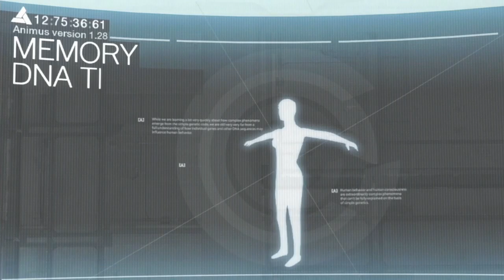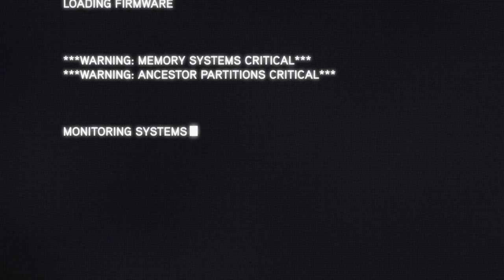Assassin's Creed: Revelations Remastered Walkthrough Part 1 "A Sort Of Homecoming"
Assassin's Creed: Revelations Remastered Gameplay Walkthrough Part 1 includes the missions..
"The Hangman"
"A Narrow Escape"
"A Journal Of Some Kind"
"A Hard Ride"

Assassin's Creed: Revelations is a 2011 action-adventure video game developed by Ubisoft Montreal and published by Ubisoft. It is the fourth major installment in the Assassin's Creed series, and a direct sequel to 2010's Assassin's Creed: Brotherhood, concluding the "Ezio Trilogy". The game was released on PlayStation 3, Xbox 360, and Microsoft Windows in November and December 2011. A remastered version of Revelations, along with Assassin's Creed II and Brotherhood, was released for the PlayStation 4 and Xbox One on November 15, 2016 as part of The Ezio Collection.

The plot is set in a fictional history of real-world events and follows the centuries-old struggle between the Assassins, who fight for peace with free will, and the Templars, who desire peace through control. The framing story is set in the 21st century and features the series protagonist Desmond Miles who, after falling into a coma during the events of Brotherhood, must relive the memories of his ancestors through the Animus device in order to awaken and find a way to avert the 2012 apocalypse. The main story follows an aged Ezio Auditore da Firenze (the protagonist of the trilogy) as he travels to Constantinople in 1511 to find five keys needed to unlock a vault built three centuries ago by Altaïr Ibn-LaʼAhad (the protagonist of the first game). While searching for the keys, Ezio becomes caught in a feud between the Ottomans and the Byzantines, and discovers that the Templars are also attempting to unlock Altaïr's vault and its secrets.